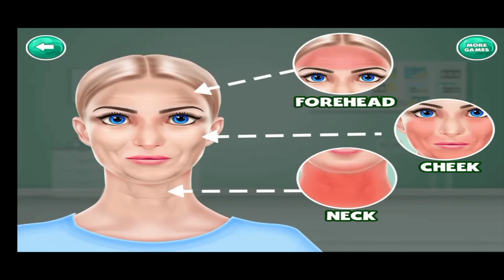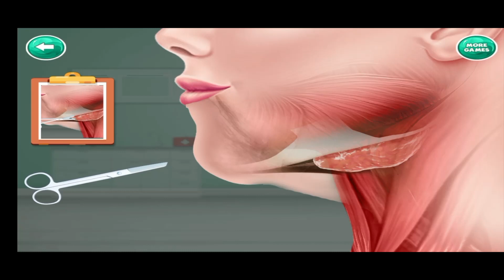ASMR Neck lift treatment cartoon animation video 🔥biral video 🔥 1treanding part 3